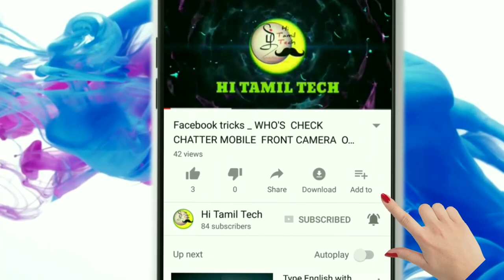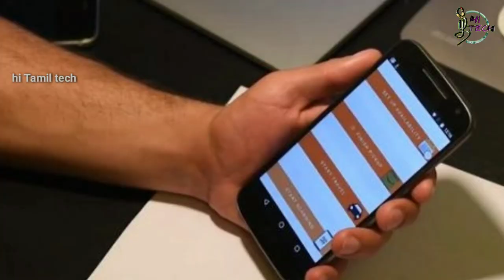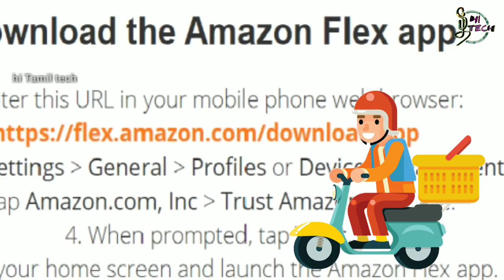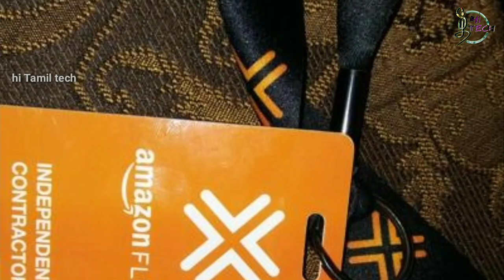Bike இருந்தால் போதும் Amazon வழங்கும் வேலை வாய்ப்பு | Amazon flex | part time job 21000 salary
Bike இருந்தால் போதும் Amazon வழங்கும் ஒரு வேலை வாய்ப்பு!